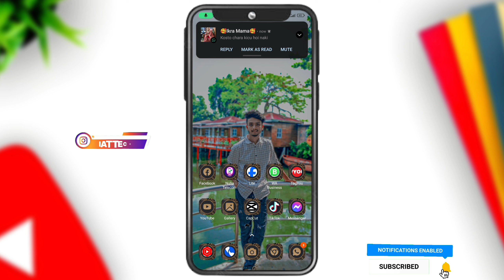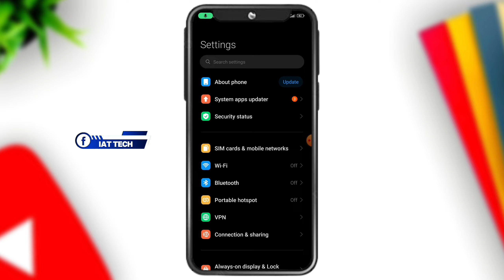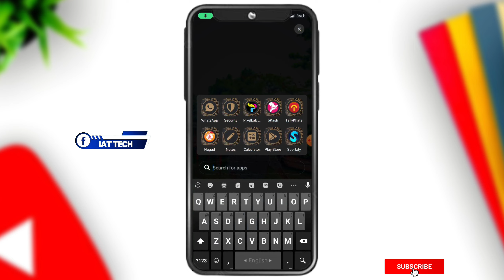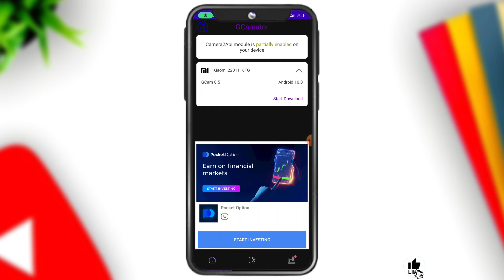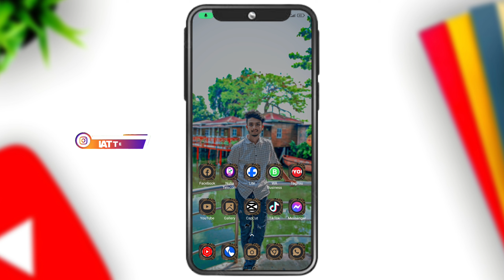New Gcam 8.4 সবাই সাপোর্ট করবে | LMC8.4 Camera All Problem Solved 2024 |IAT Tech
➡️Keywords⤵️

israf Ahamed